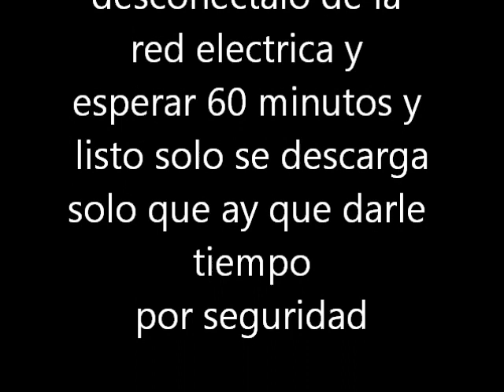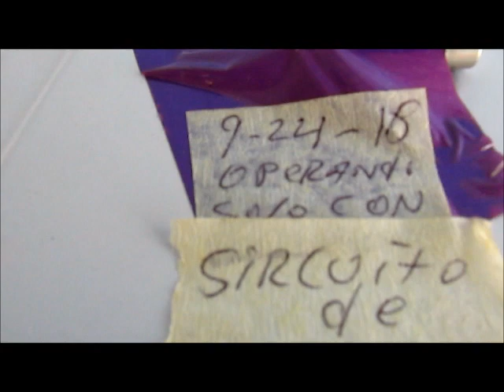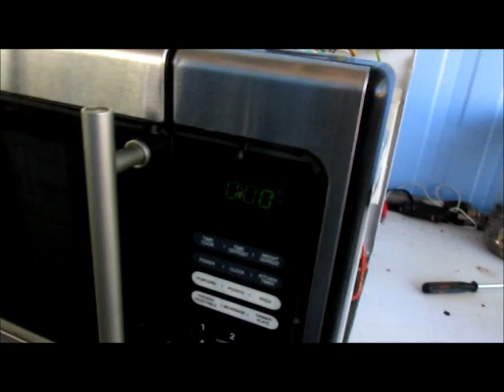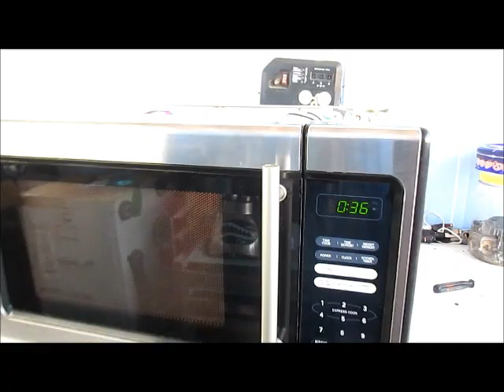mantenimiento básico preventivo a mi horno de microondas personal